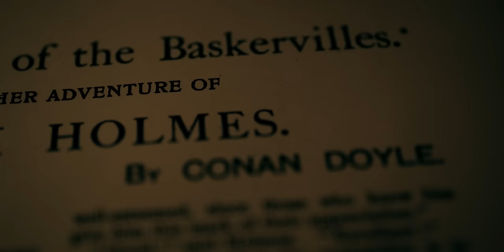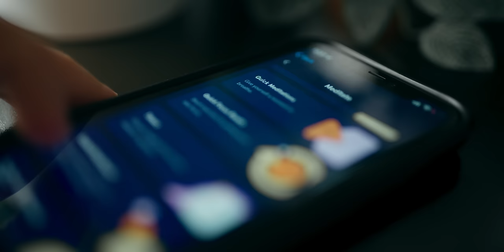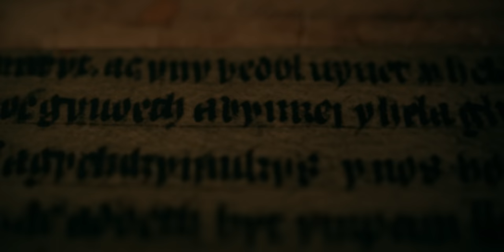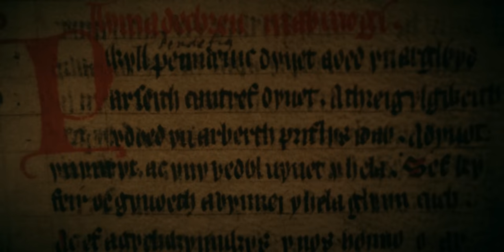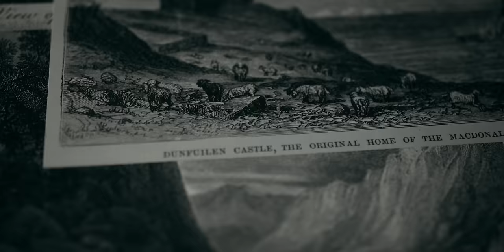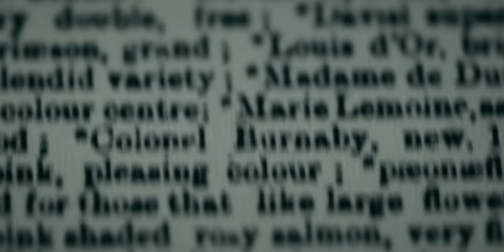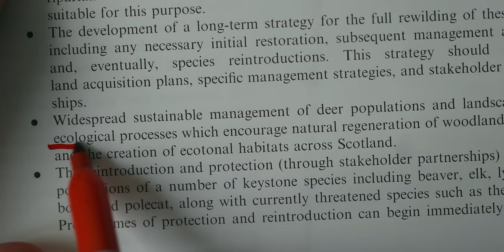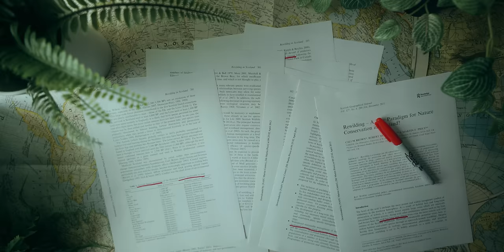Scotland's Secret Rainforest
Exploring the murky past and future of Scotland's rare temperate rainforests.

0:00 - Intro
1:07 - Sponsor
2:44 - Ecology
5:59 - Culture
8:22 - History
13:30 - Rewilding
16:04 - Outro